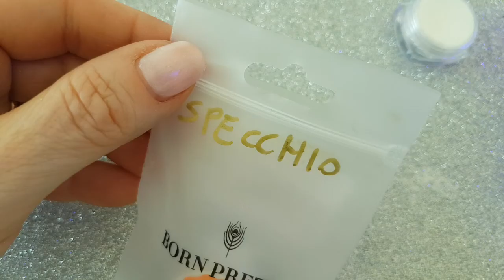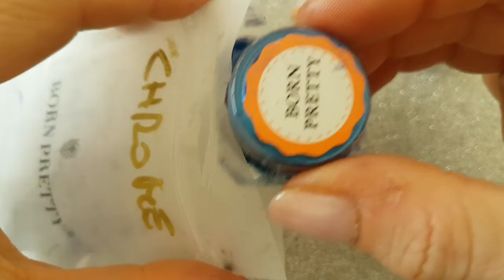Applicazione polveri a specchio, perla e chrome su semipermanente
Ciao ragazze nuovo video stavolta velocissimo sull'applicazione delle polveri cromata, a specchio e perla su semipermanente. Mettete like se vi è piaciuto!! 😍 😍 😍 😍 😍